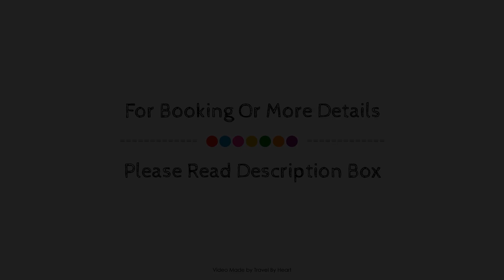Hotel La Fonda del Califa, Arcos De La Frontera, Spain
About Property:
Stop at Hotel La Fonda to discover the wonders of Arcos De La Frontera. Featuring a complete list of amenities, guests will find their stay at the property a comfortable one. Take advantage of the hotel's luggage storage, tours, laundry service, dry cleaning, library. Designed for comfort, selected guestrooms offer air conditioning, heating, wake-up service, balcony/terrace, soundproofing to ensure a restful night. Access to the hotel's golf course (within 3 km), fishing, massage, squash courts, horse riding will further enhance your satisfying stay. For reliable service and professional staff, Hotel La Fonda caters to your needs.
Searching For
1. Hotel La Fonda del Califa - Arcos De La Frontera
2. Hotel La Fonda del Califa - Arcos De La Frontera Virtual Tour
3. Hotel La Fonda del Califa - Arcos De La Frontera Rooms
4. Hotel La Fonda del Califa - Arcos De La Frontera Amenities
5. Hotel La Fonda del Califa - Arcos De La Frontera Videos
6. Hotel La Fonda del Califa - Arcos De La Frontera Offers
7. Hotel La Fonda del Califa - Arcos De La Frontera Deals
Audio Credit:
Track Title: Blank Slate
Artist: VYEN